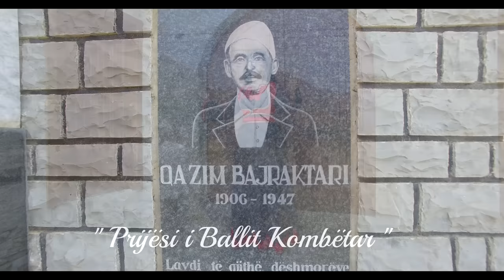Fikrije Murati Bajraktari - Prijesi i Ballit Kombetar (Official Video 4K)